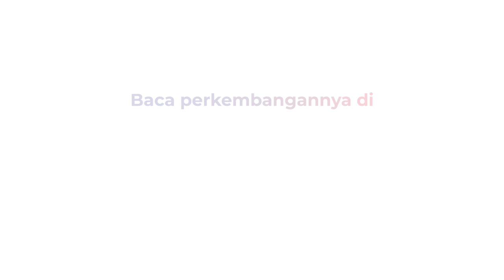Rekonstruksi Brigadir J, Ferdy Sambo Ambil Senjata yang Jatuh di Rumah Duren Tiga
Irjen Ferdy Sambo diketahui sempat mengambil senjata yang jatuh di jalanan. Senjata itu jatuh sebelum masuk ke dalam rumah dinas Duren Tiga, Jakarta Selatan.

Lokasi ini merupakan lokasi penembakan Brigadir J. Hal itu terungkap dalam tayangan rekonstruksi yang digelar Polri dalam tayangan adegan di rumah dinas Kadiv Propam Jalan Duren Tiga.

Terpantau, Irjen Ferdy Sambo duduk dalam mobil disamping supir dan senjata jatuh. Usai mengambil senjata tersebut, Ferdy Sambo langsung masuk ke dalam rumah.

Reporter : Puteranegara Batubara